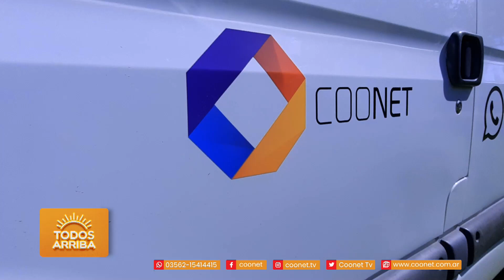Testeo Masivo Covid-19 Brinkmann